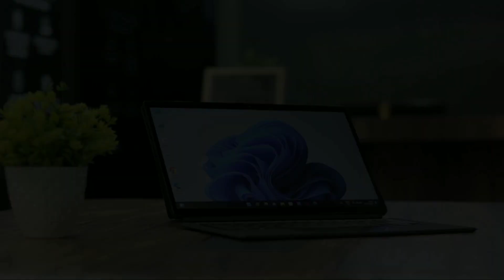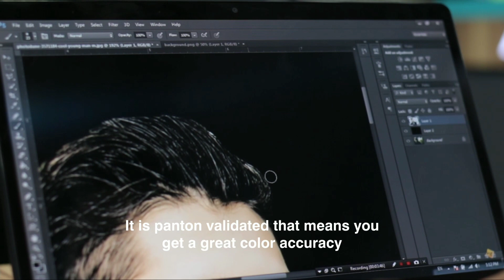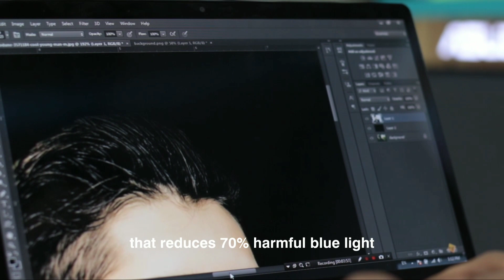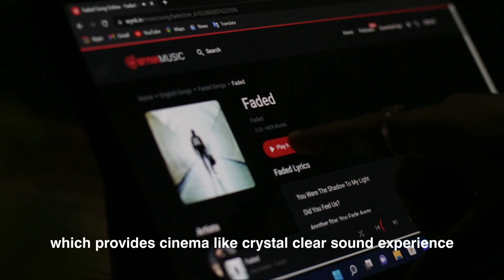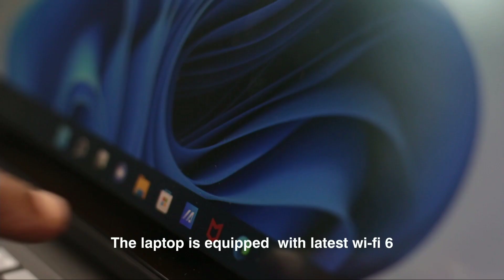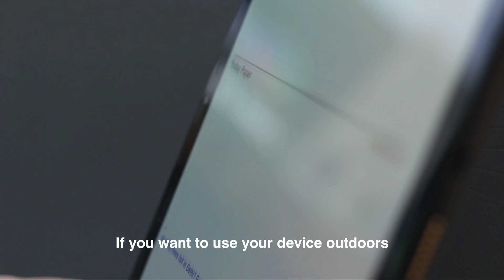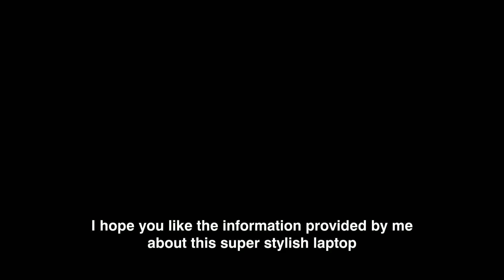Asus Slate OLED 2-In-1 Tablet 2022 II iPad Vs Slate????Best for Kids I laptop@wala I laptop wala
Asus Slate OLED 2-In-1 Tablet 2022 II iPad Vs Slate?Best for Kids writingpad I laptop@wala

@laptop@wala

My viewers watch:-
nothing phone 1
photo editing
current affairs
oneplus nord 2t
pixel 6a
bundelkhand expressway
how to make pasta
anushka mam
new song dance
artificial intelligence
ravi kumar sihag interview
under 20000 best smartphone 2022
oneplus 2t
up bed answer key 2022
pf password kaise banaye
lenovo legion 5 pro
ravi kumar sihag ias strategy
competitive programming
freelancing
solo camping
tektar
singapore
kerala
alien dance
momos
biryani
instagram par follower kaise badhaye
vlogs